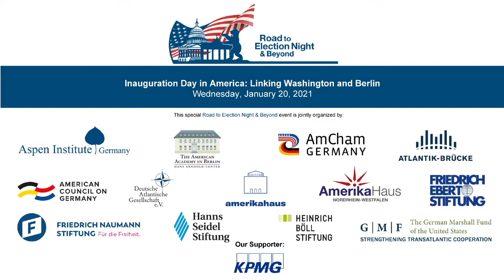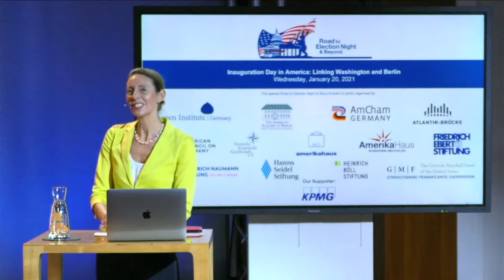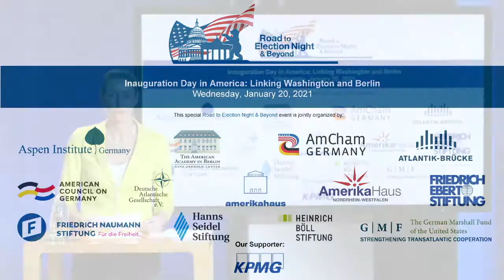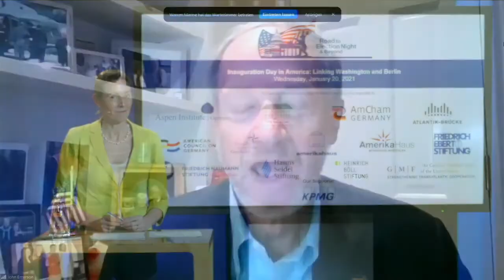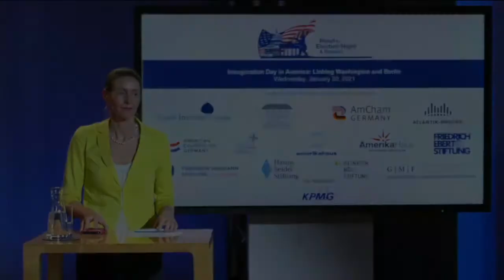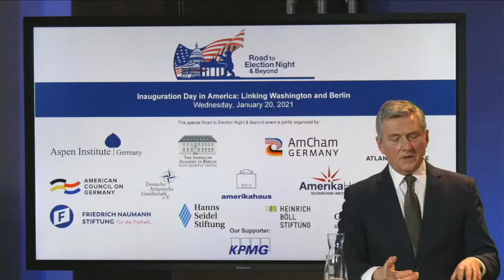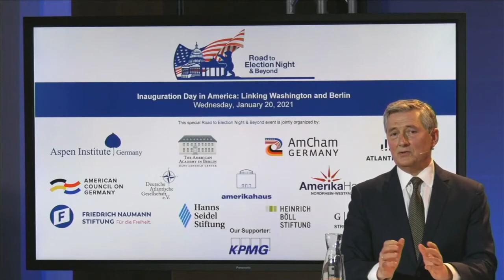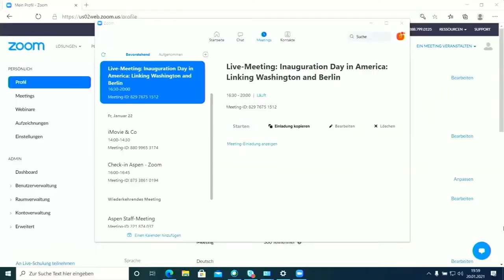R2EN Inauguration Day in America: Linking Washington and Berlin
To conclude our Road to Election Night & Beyond series, 15 experts from the transatlantic community convened (virtually) in Berlin to help you make sense of the inaugural process and its implications on both sides of the Atlantic. In the course of two hybrid panel discussions and three interviews on Inauguration Day, representatives from key transatlantic institutions and political foundations shared their pre-assessment of Joe Biden's inaugural address as well as their expectations towards the Biden-Harris administration and the future of the Euro-American bond.
The R2EN series is organized in cooperation with several Berlin-based transatlantic institutions and political foundations.